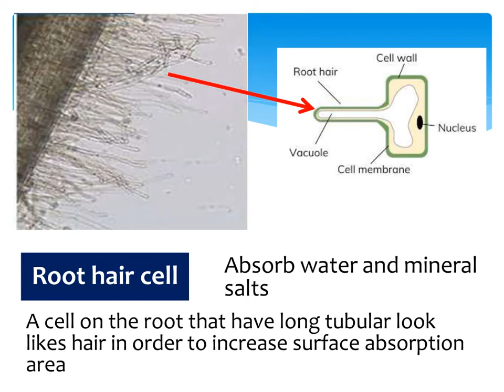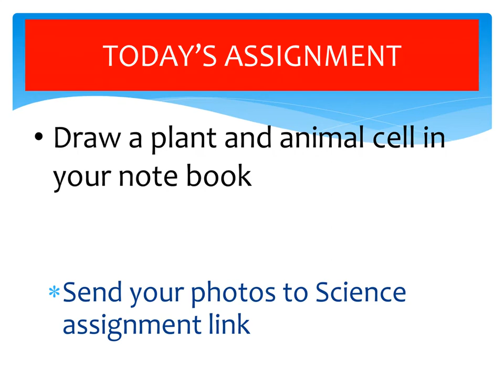Science Grade 7 (different cells have different functions)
Tells about different cells have different functions